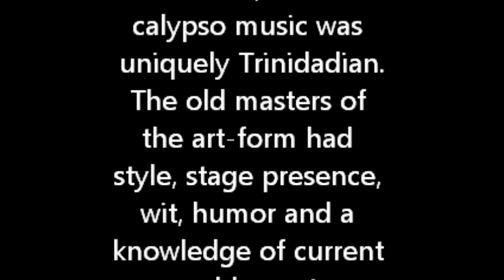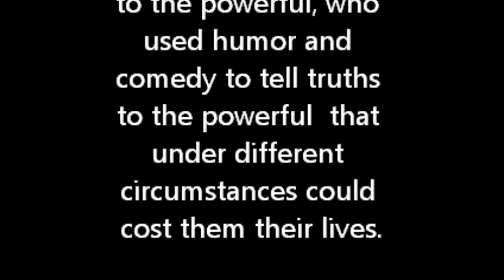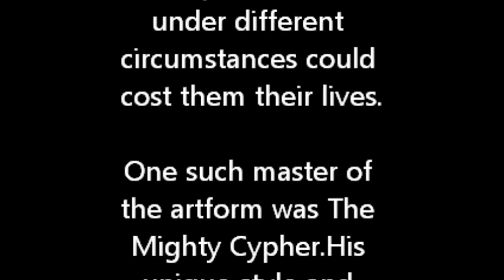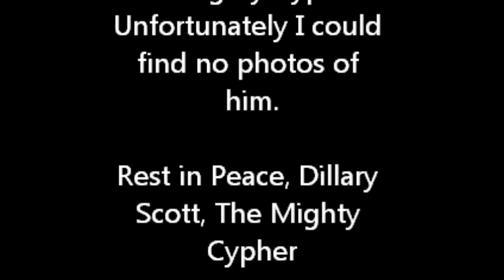Thr Mighty Cypher "Watergate"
The great calypsonians of the past displayed style and wit that unfortunately is missing from many of today's singers. One of the best of them all was the Mighty Cypher.
This is his take on the Watergate affair of 1974. unfortunately I could find no photos. so I made a textual remembrance for him and his contributions to the calypso artform..